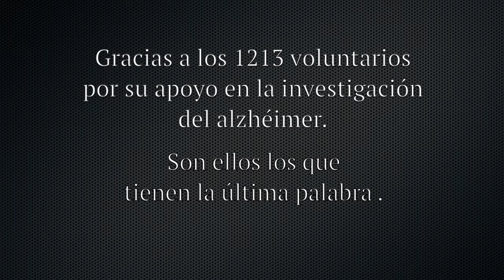Homenaje a los Voluntarios del Proyecto Vallecas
Gracias a los 1213 voluntarios por su apoyo en la investigación del alzhéimer. Son ellos los que tienen la última palabra.